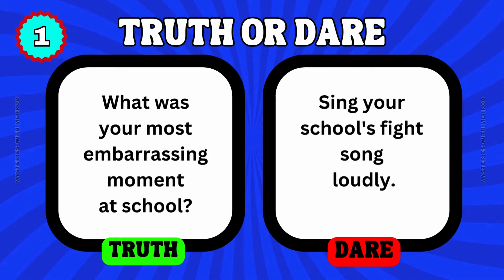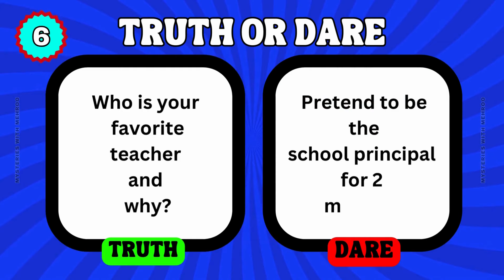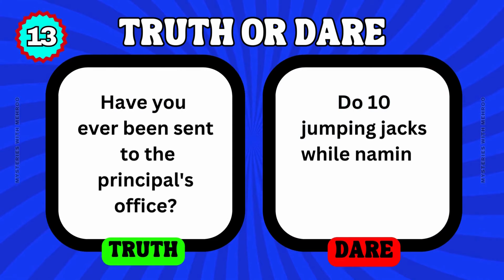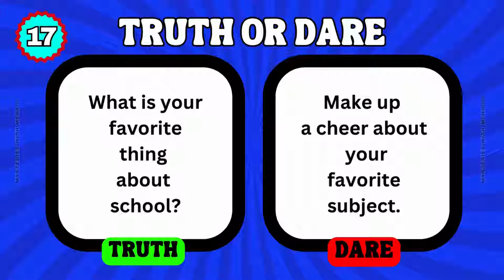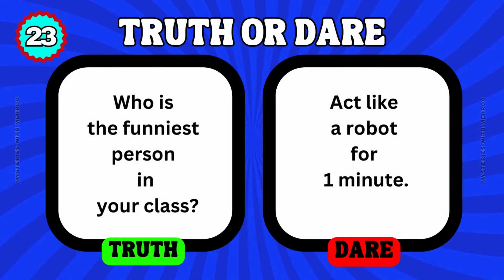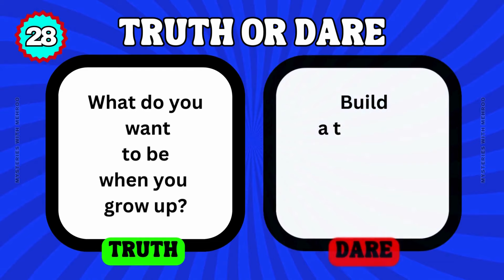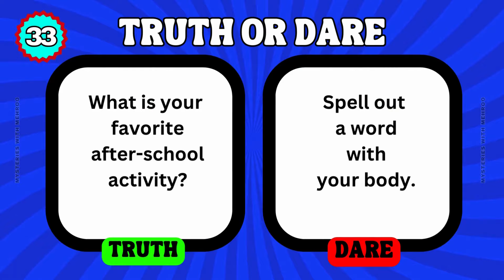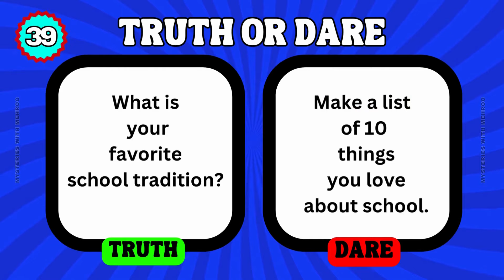Truth or Dare Questions | Interactive Game | School Life Edition | Quiz Challenge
Welcome to our exciting Truth or Dare Questions | Interactive Game | School Life Edition | Quiz Challenge! Get ready to dive into a fun and engaging interactive game where you'll face 40 thrilling Truth or Dare choices, all set in the nostalgic and relatable backdrop of school life. With only 6 seconds to choose, this quiz challenge will keep you on your toes!

In this video, you'll encounter a variety of Truth or Dare questions designed to test your wits, courage, and honesty. Whether you're reminiscing about your own school days or currently living them, this school life edition is sure to resonate with you. Perfect for playing with friends, family, or even on your own, our interactive game format allows you to immerse yourself in the fun.

How to Play:

Start the Video: Begin the video and get ready for an interactive experience.
Watch the Countdown: Each "truth or dare" question will appear with a 6-second countdown timer.
Make Your Choice: Decide whether you want to answer the truth question or complete the dare within the 6 seconds.
Enjoy the Fun: After making your choice, see how others might respond or challenge your friends and family to join in and play along.
Let us know your favorite truths and dares from the challenge!
 Interactive Game | Quiz Challenge

Join the challenge, and let's see how you fare in this fast-paced and entertaining Truth or Dare adventure